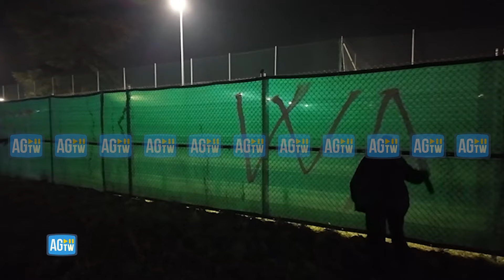Fuochi d'artificio contro la caserma Ederle, la manifestazione pro Palestina a Vicenza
Un centinaio di manifestanti sono scesi in piazza, a Vicenza, per protestare contro le violenze in Palestina. In concomitanza con l'election day negli Stati Uniti, si sono recati nei pressi della caserma Ederle, contro la quale hanno lanciato dei fuochi d'artificio.